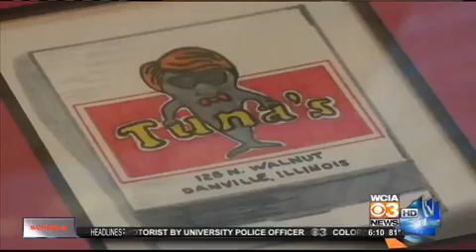Farewell to McElroy